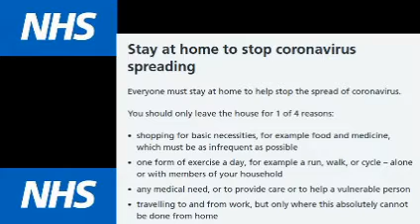Daily COVID-19 update- Tuesday 1st April 2020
In this video, we cover some advice that has been given by the NHS to protect ourselves during this pandemic, the number of cases and deaths have increased overnight.